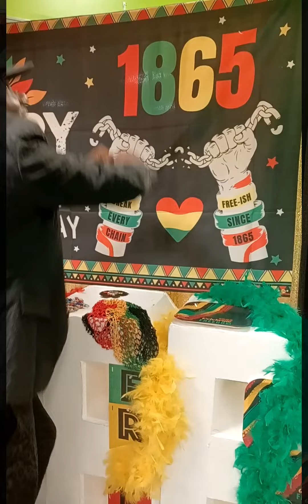the Official National Juneteenth of Alabama Award night. Hank Sanders & Frank Matthews 2022